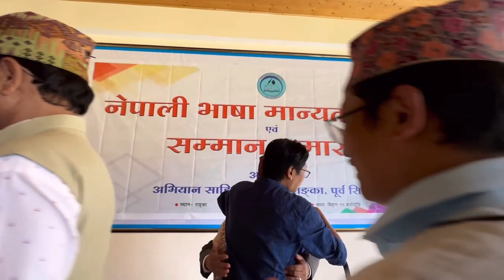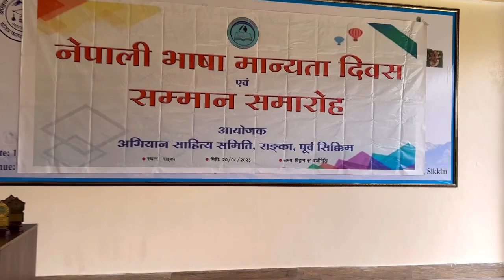120th Vlog ll Nepali Bhasa Manyata Diwas 2023 ll Ranka Sikkim India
120th Vlog ll Nepali Bhasa Manyata Diwas 2023 ll Ranka Sikkim India

Chief Guest
Bijay Kumar Subba Sir

Org. by
Abhiyan Sahitya Samittee Ranka
Gamgtok Sikkim

Venue
Paruhang Sapten Mankhim